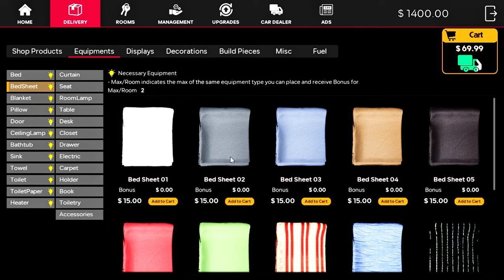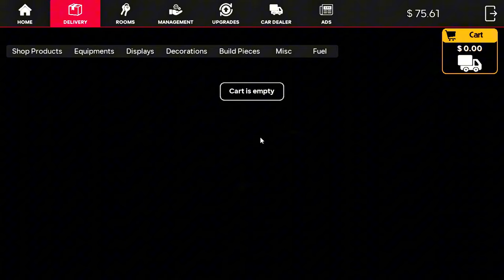WELCOME TO MY NEW MOTEL | Motel manager simulator | Hotel simulator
motel manager simulator techno gamerz part 3
motel manager simulator techno gamerz part
motel manager simulator download

GTAmotel manager simulator
simulator
gameplay
first look
gas station
let's play
motel
hire
furnish
decorate
rent
rooms
provide
products
customers
fuel
cars
design
employees
empire
old
sim
new
restore
early access
game
2024
steam
pc
what
first
look
techno gamerz
what is
is
september
denzone games
casual
simulation
gasstationsimulator
motelmanagersimulator
motel manager
adventure
ujjwal
repair
clean
craft
funny
sim games
new release
renovate
gta 5
motel simulator
part 1
motel manager simulator mobile
how to download motel manager simulator in mobile
lawn mowing simulator
how to download motel manager simulator
episode 1
simulation game
simulator games
walkthrough
gameedged
simulation gameplay
dattrax gaming
techno
october
playthrough
gta
day one
motel manager simulator techno gamerz
build
hotel
how to download motel manager simulator on android
motel manager simulator game
driving
motel manager simulator mobile download
motel manager simulator lets play
sidemen
random
simon
mm7games
hotel simulator
miniminter
markiplier
fortnite
joe rogan
minecraft
music
caylus gaming
gta 5 caylus
how to download motel manager simulator in android
asmr
pewdiepie
hearbeat games
movie games
drago entertainment
bradm73
motel manager simulator episode one
pirates eagle
gta 5 mods
lawnmowing
caylus
caylus motel
techno gamerz motel manager simulator new video
infinite
can touch this dlc
hindi
hindi gameplay
motel manager simulator android
motel manager simulator gameplay in hindi
motel manager simulator 2024 android
tidal wave
infinite lists
motel manager simulator hindi
medricito
lets play
mrbeast
caylus simulator
hindi walkthroguh
simulator games hindi
motel manager simulator review
part 2
nade flick
simulator game
motel games
viral
car for sale simulator 2023
motel manager simulator ep13
part 3
motal simulator
hotel simulator like games
flynn gamerz motel manager simulator
auto sale life simulator
motel manager simulator part13
part 4
motel manager simulator gameplay pc
vtg
motel manager simulator vebv gaming
motel manager simulator dattrax gaming
how to download motel manager simulator in